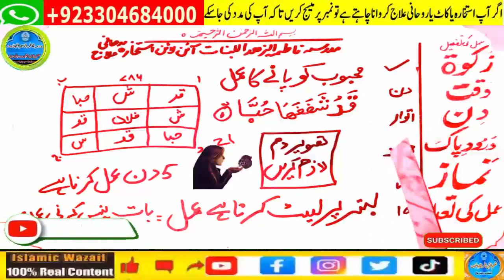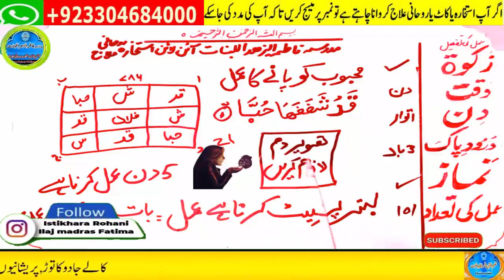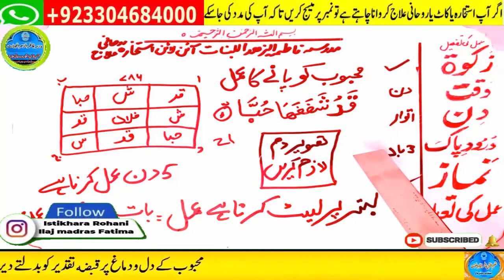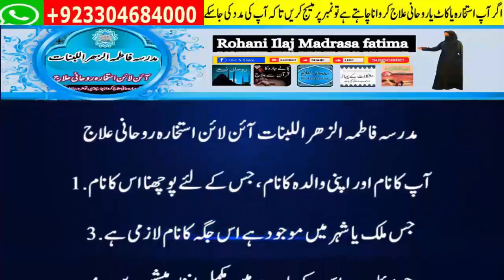wazifa for hajat | powerful wazifa | wazifa for any hajat | har hajat pori hone ka wazifa #